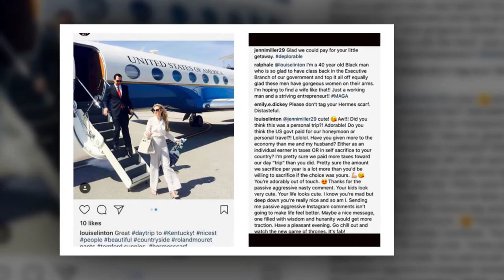Mnuchin’s Wife Mocks Oregon Woman Over Lifestyle and Wealth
WASHINGTON — The wife of the Treasury secretary on Monday night took a page from President Trump’s social media playbook for punching down.

Louise Linton, the labels-loving wife of Steven Mnuchin, replied condescendingly to an Instagram poster about her lifestyle and belittled the woman, Jenni Miller, a mother of three from Portland, Ore., for having less money than she does.

The brouhaha began when Ms. Linton posted a photograph of herself disembarking a military jet emblazoned with official government markings. She had joined her husband on a quick trip to Kentucky with the Senate majority leader, Mitch McConnell.

“Great daytrip to Kentucky!” Ms. Linton, 36, wrote under the photograph. She then added hashtags for various pieces of her expensive wardrobe, listing rolandmouret, hermesscarf, tomford and valentino.
Ms. Miller, 45, wrote under the photograph, “Glad we could pay for your little getaway. deplorable.”

Instead of ignoring Ms. Miller, Ms. Linton — whose account had been public — replied with snark. (Ms. Linton changed her Instagram account to a private setting soon after the photograph was posted.)

“Aw!!! Did you think this was a personal trip?! Adorable!” she wrote. “Do you think the US govt paid for our honeymoon or personal travel?! Lololol. Have you given more to the economy than me and my husband? Either as an individual earner in taxes OR in self sacrifice to your country?”

Ms. Linton went on: “I’m pretty sure we paid more taxes toward our day ‘trip’ than you did. Pretty sure the amount we sacrifice per year is a lot more than you’d be willing to sacrifice if the choice was yours.” After that, she included emojis of a curled bicep and a face blowing a kiss.

“You’re adorably out of touch,” she said, later adding, “your life looks cute” before concluding, “Go chill out and watch the new game of thrones. It’s fab!”

Mr. Mnuchin is a wealthy businessman and a former executive at Goldman Sachs who worked on deals with Mr. Trump before Mr. Trump became president. Ms. Linton is an actress who posed with the diamonds she wore at their June wedding for a Town and Country magazine spread.

Screenshots of Ms. Linton’s Instagram post went viral on Twitter, where her comments to Ms. Miller were mocked.

Ms. Miller, a registered Democrat, said in a telephone interview that she was taken aback by Ms. Linton’s words.

“If she hadn’t made her account private, I would have written back with a very snide Marie Antoinette joke,” Ms. Miller said.

“I think my post was just five or six words, and she had to go on basically a rant about it to make herself look more important and look smarter, better, richer — all those things,” she said, adding that she regretted letting Ms. Linton get under her skin.

Ms. Miller could not understand why Ms. Linton highlighted her brand labels on a trip to Kentucky, a state with a high poverty rate.

A Treasury Department official declined to comment on Ms. Linton’s post. But the official said that the Mnuchins reimbursed the government for the trip, and that Ms. Linton was not compensated by any of the labels she promoted with hashtags.

Ms. Miller said that Ms. Linton should have had a better filter for her responses.

“It seems like she’s been in public life for a long time,” she said. “It just seemed wholly inappropriate.”